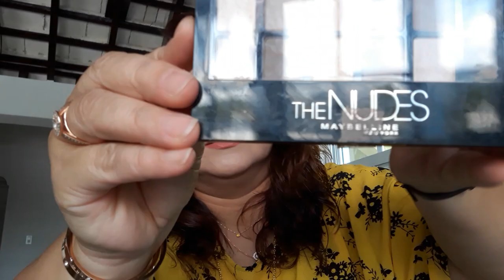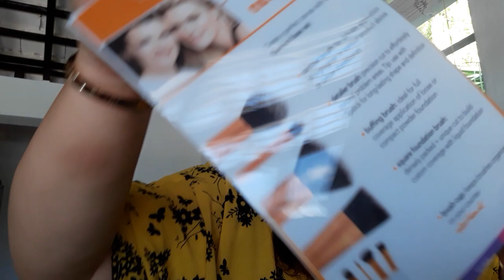My MakeUp Box Raid / 🤣🤣🤣LOL/Filipina Life In Bermuda /Loren Tamayo Vlogs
Guys please watch share like the video and Subscibe na po thank you guys love you guys 😍😍😍